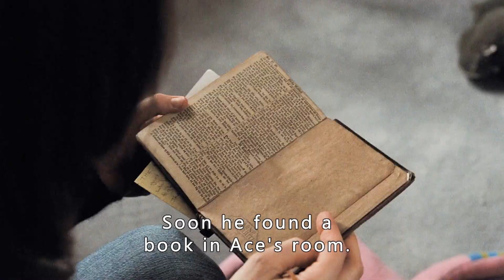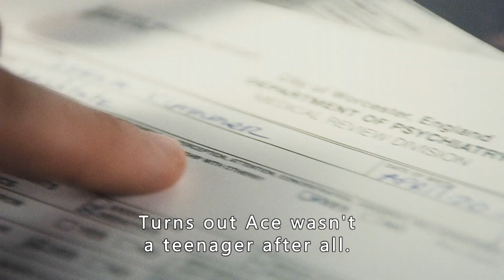A couple adopted a 9-year-old girl, not realizing she was a murderer.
The title of Orphan is full of mystery, it does not use the specific reference to The Orphan, or directly use Esther's name to match the poster; the singular unspecific Orphan is perhaps the moral of the movie that the filmmaker wants to express: inside everyone, all are orphans.